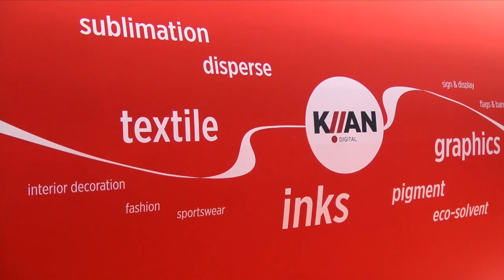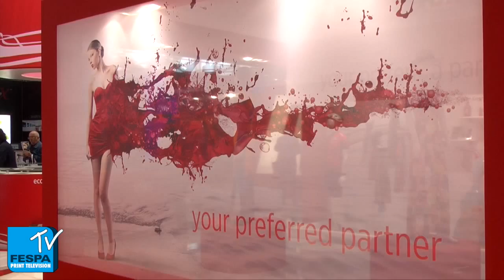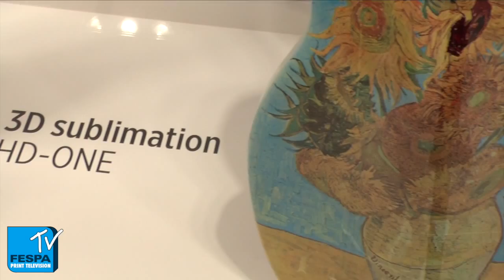Kiian's Roland Biemans interviewed at FESPA Digital 2014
FESPA TV's Alex Goodey caught up with Kiian Digital's Marketing Manager, Roland Biemans on their stand at FESPA Digital 2014. The pair discuss Kiian's new market offerings and applications for the world of ink, the companies relationship with FESPA and the international shows they shall be visiting in 2014.